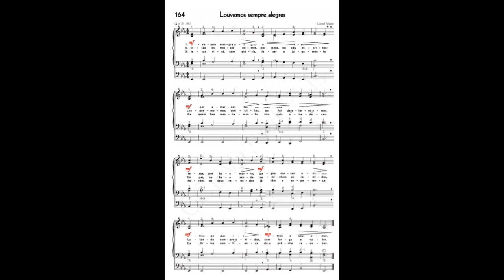HINO 164 ARRANJO AO PIANO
Estudo de dinâmicas e interpretação dos hinos.
Para A SALA DE AULA DO TELEGRAM - VAMOS ESTUDAR ORGANISTAS.